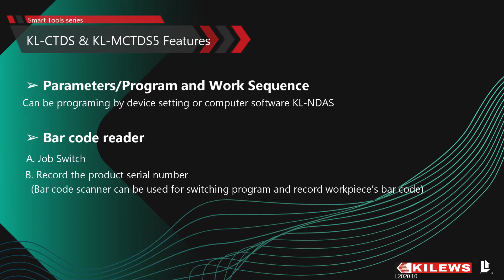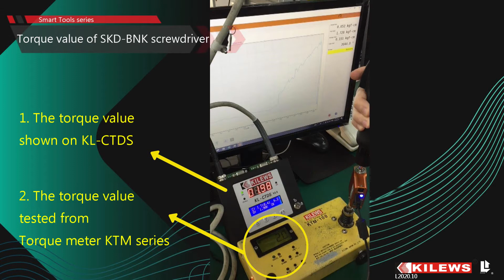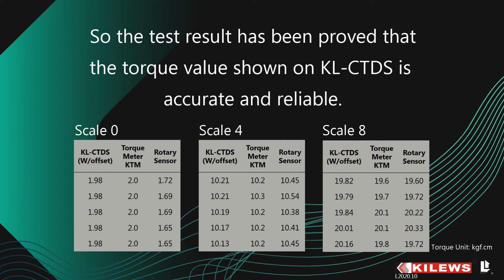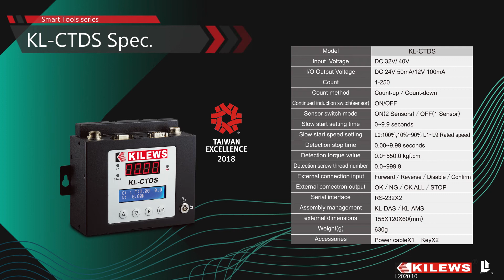The video shows accurate and reliable torque on Kilews Smart Tools Loover-Kilews L2020.10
KILEWS Smart Tools (KL-CTDS & KL-MCTDS5)
Torque Display System